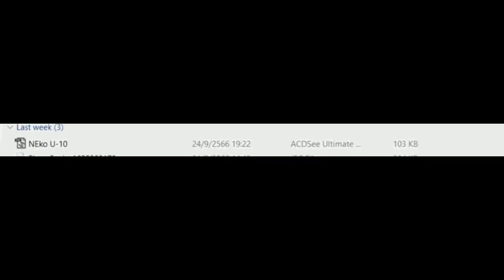I caught you.